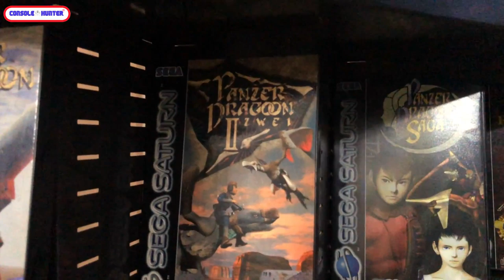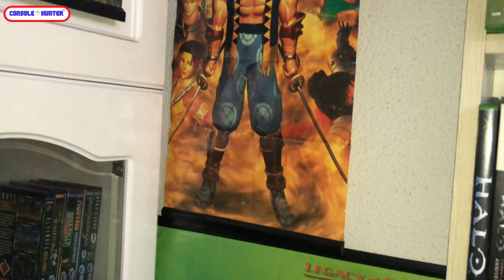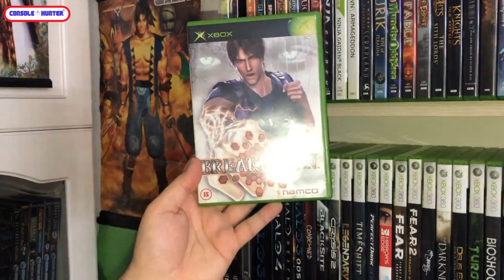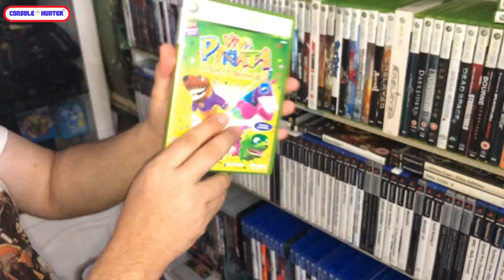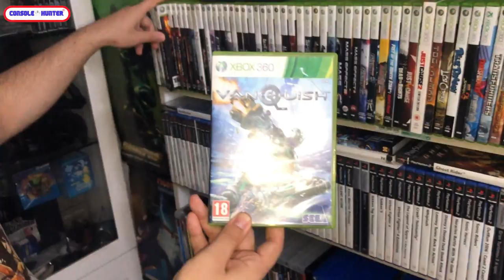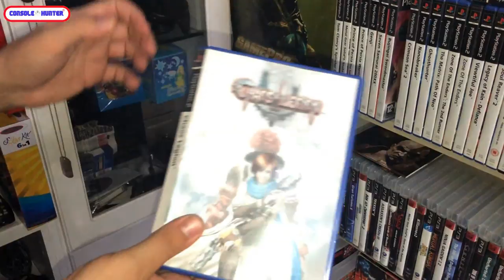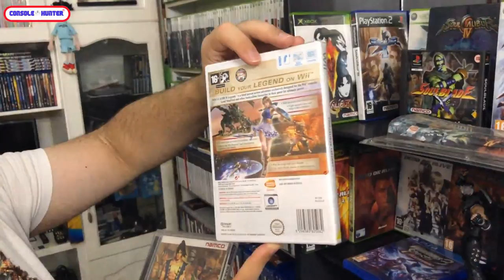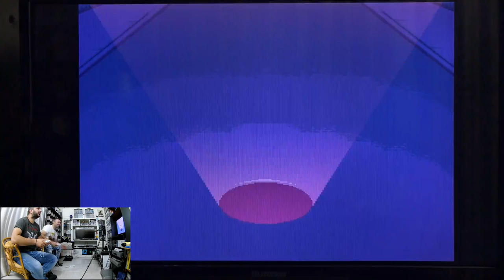Console Hunting Room Tour στον συλλέκτη Γιάννη !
Σε αυτό το επεισόδιο, επισκέφτηκα τον Γιάννη για να παρουσιάσω το καλοστημένο playroom αλλά και την συλλογή του απο video games καθώς και ένα μέρος Vintage toys συλλογής !! Επίσης παίζουμε Turltes in Time στο Snes αλλά και μιλάμε στο τέλος του επεισοδίου για όλα! Enjoy!!

-Mixer : @console_hunter
-Psn : @kawasakikos